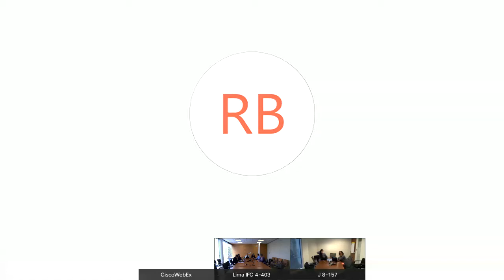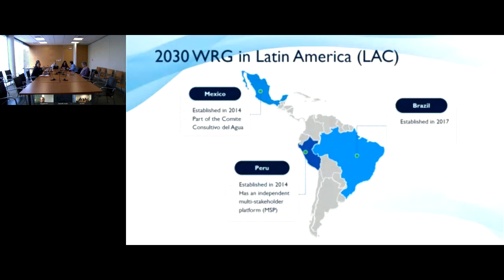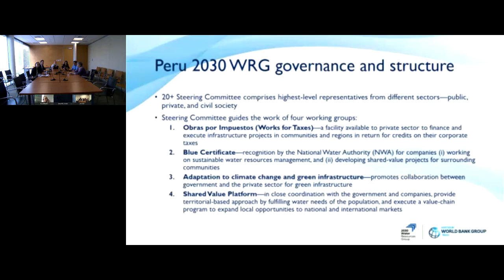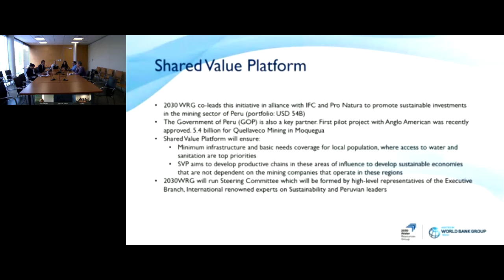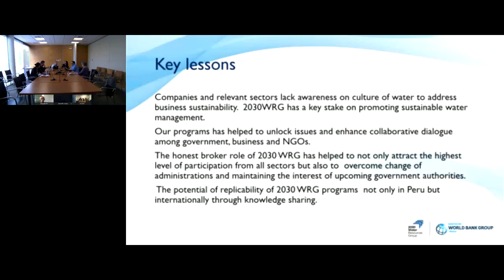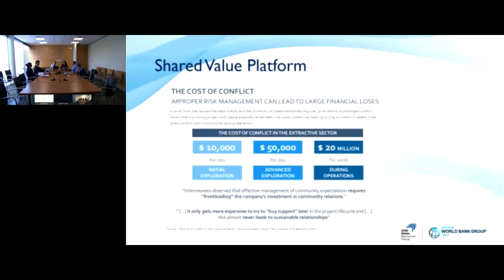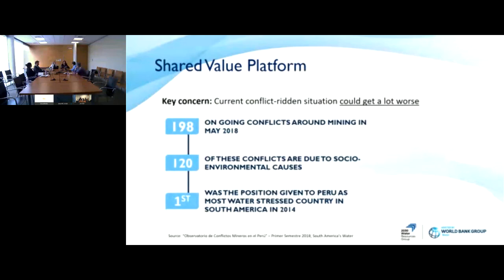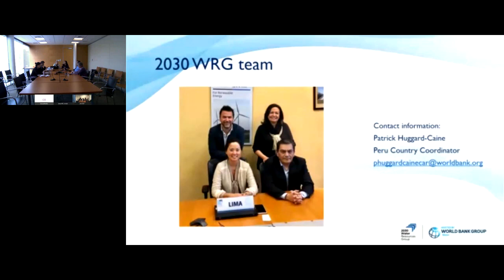2030 WRG | Innovative Solutions for Water Management in Peru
This webinar is part of a webinar series that digs deeper into the work programs of the 2030 Water Resources Group’s (2030 WRG) Multi-Stakeholder Platforms (MSPs) in different countries. This webinar series aimed to share more about these MSPs to the 2030 WRG Steering Board, as well as promote sharing and cross-learning with others.